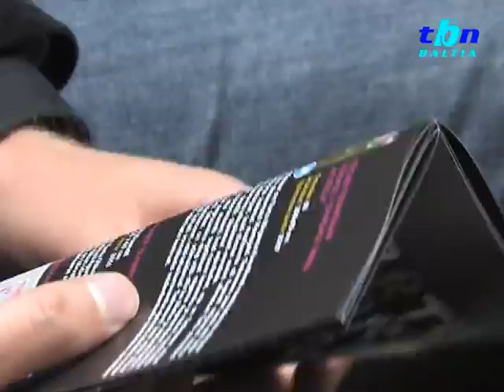TBN Baltia: "Аукцион stART в Тарту"